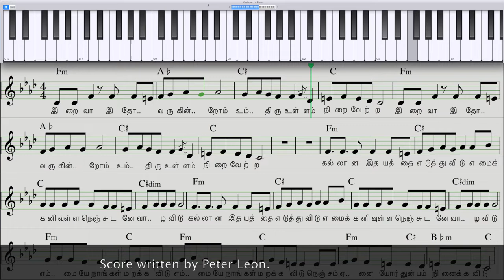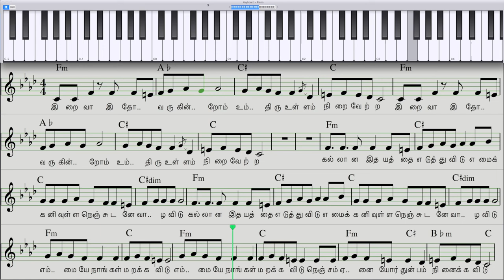IRAIVA ITHO VARUGINDROM | TAMIL CHRISTIAN SONG MUSIC NOTATIONS | PETER LEON